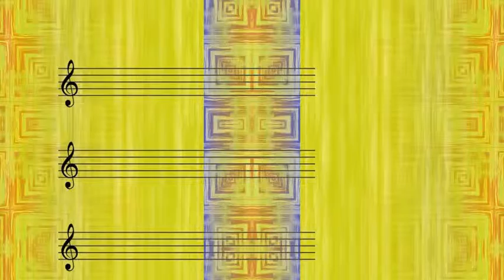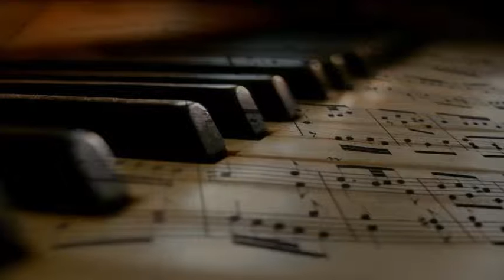Ted Daffan's Texans - Kiss Me Goodnight